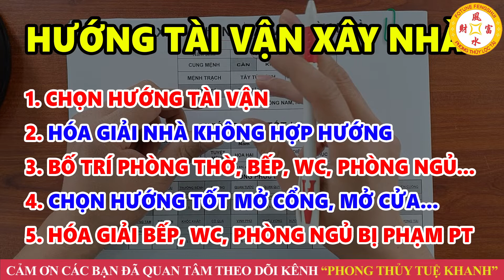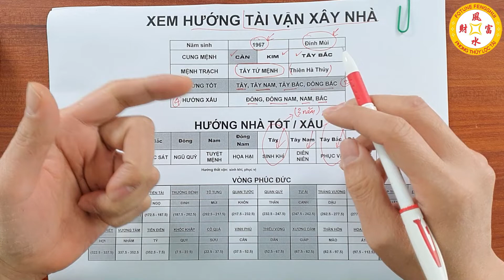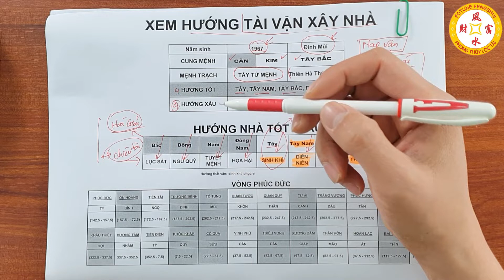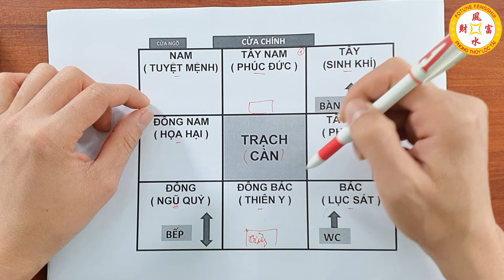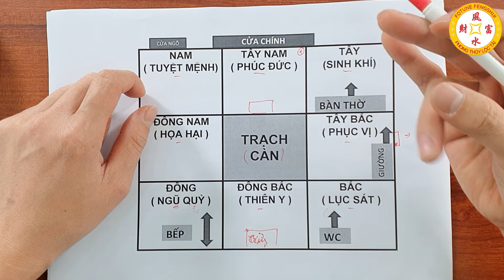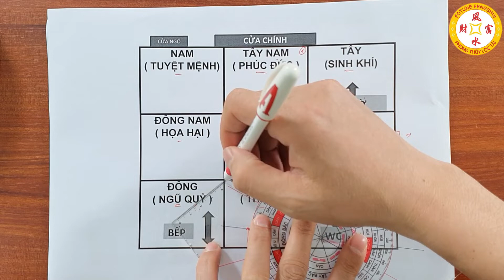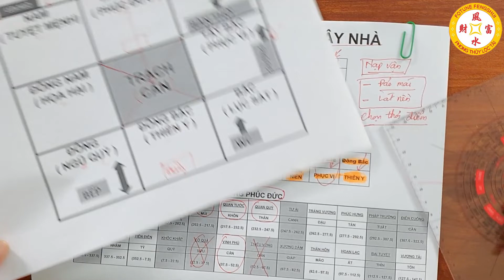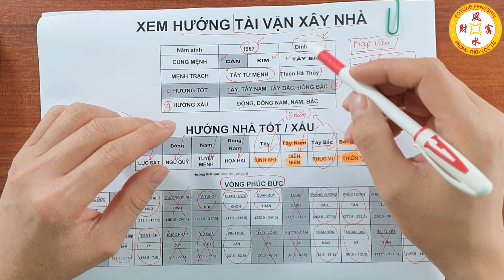Xem Hướng Tài Vận Xây Nhà Tuổi Đinh Mùi 1967 Trước Sau Gì Cũng GIÀU SANG PHÚ QUÝ Tiền Bạc Chất Đống